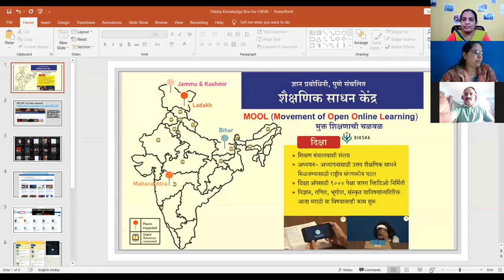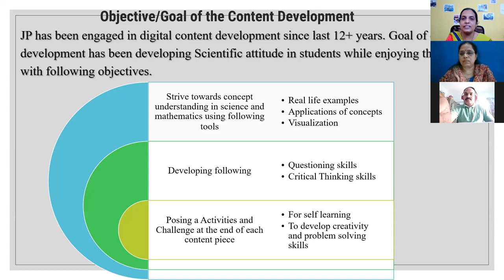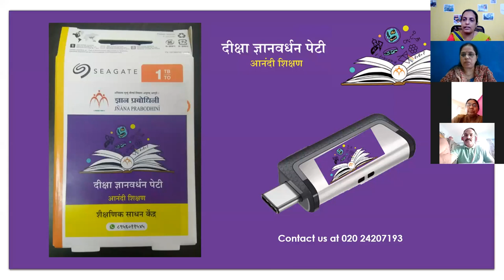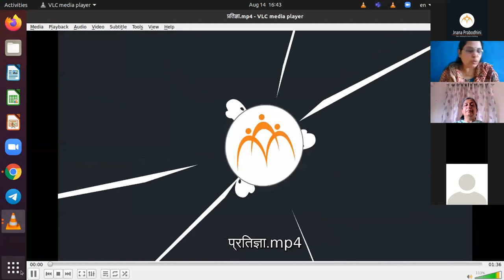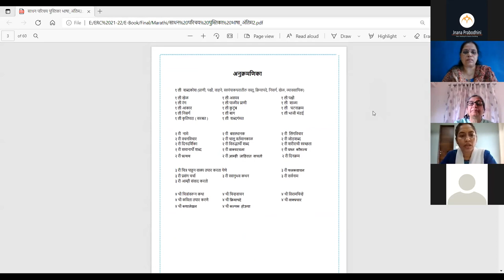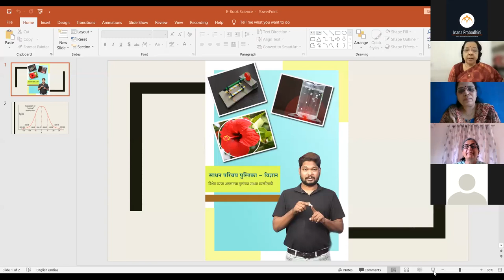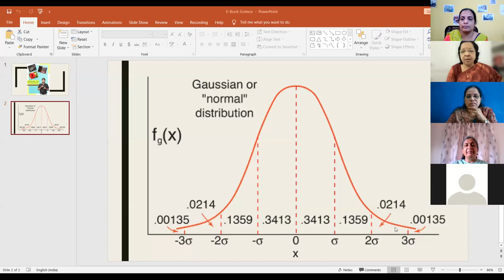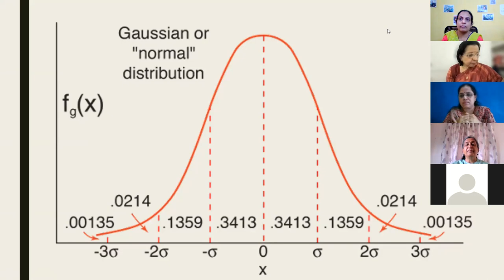सांकेतिक भाषेतील प्रतिज्ञा आणि साधन पुस्तिका प्रकाशन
ISL, Indian Sign Language